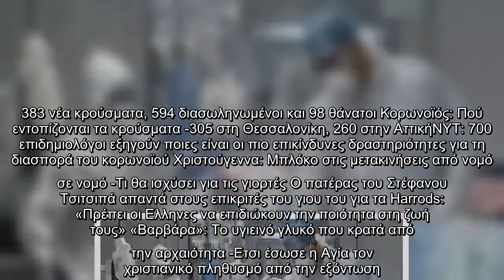Κορωνοϊός: Διασωληνώθηκε 41χρονη μητέρα τριών παιδιών στη Λαμία